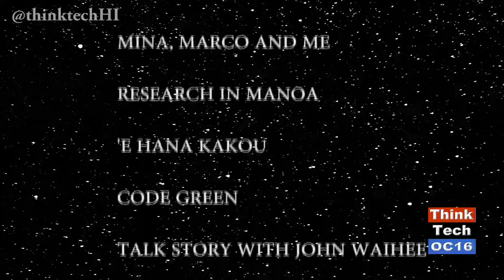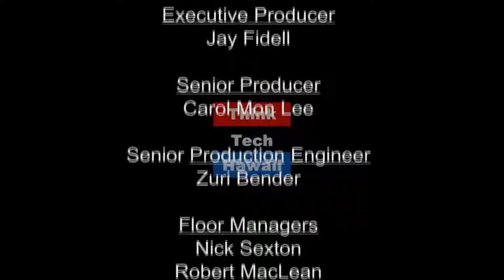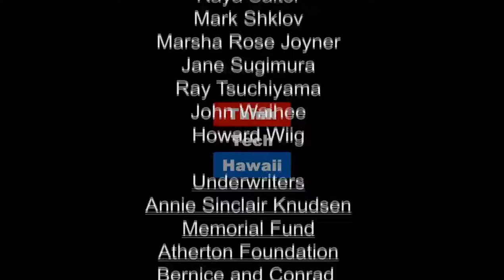Valentines Day in the Age of the Internet (episode 309)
Jay Fidell and Raya Salter take a look at love in Hawaii from different perspectives. They cover the history of the holiday, different cultural celebrations and speak to a variety of people in Hawaii who are in love and are looking for love. They also  talk to a love coach, a matchmaker, and people in the community. Clips include shows featuring Ami Allen and Shana Campbell, ThinkTech on the Street and a in studio discussion with Raya Salter,Leschon Serrano, Elise Anderson, and Todd Rentz.
Episode 309. Original Air Date Sunday, February 12, 2017.